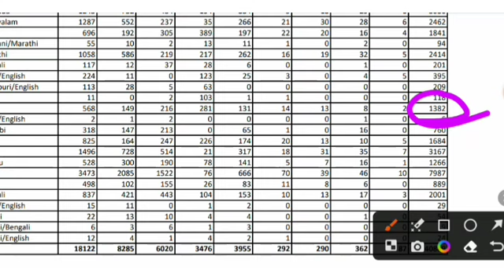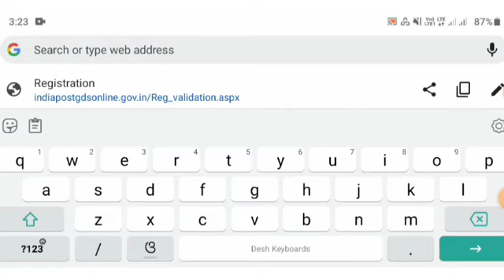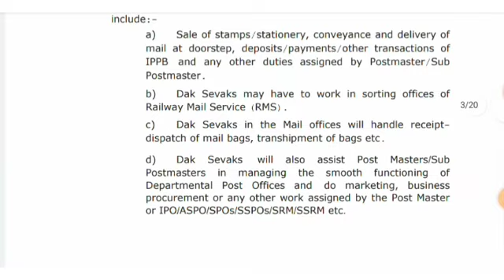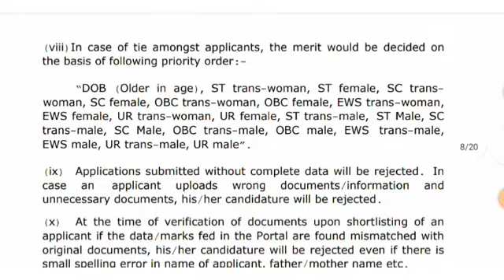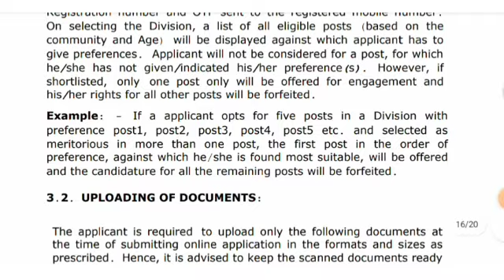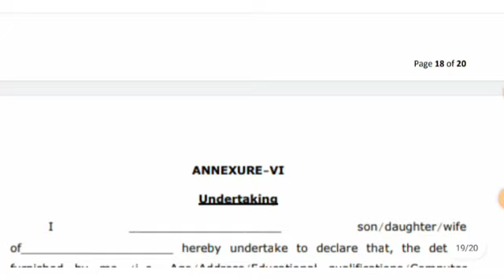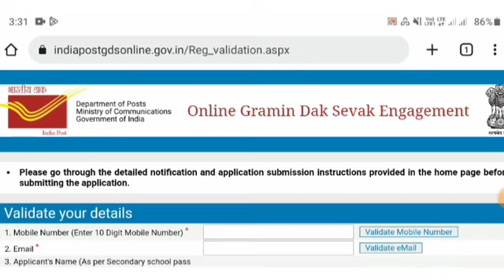40889 INDIA GDS VACANCY RELEASED | 40889 POSTAL VACANCY OUT |INDIA POST BPM ABPM DAK SEBAK VACANCY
40889 INDIA GDS VACANCY RELEASED | 40889 POSTAL VACANCY OUT |INDIA POST BPM ABPM DAK SEBAK VACANCY